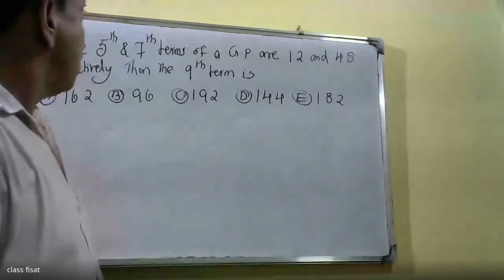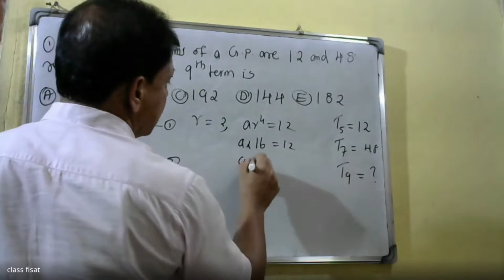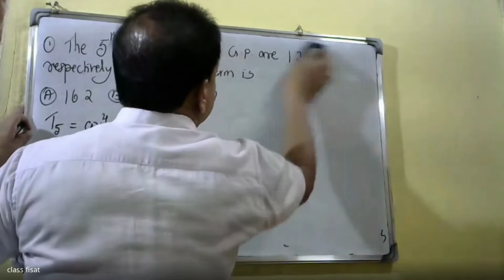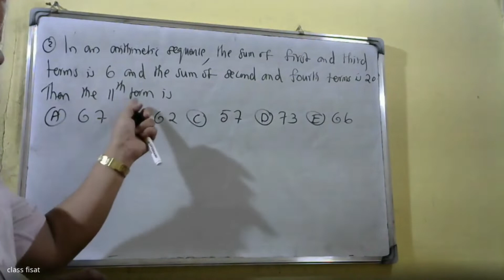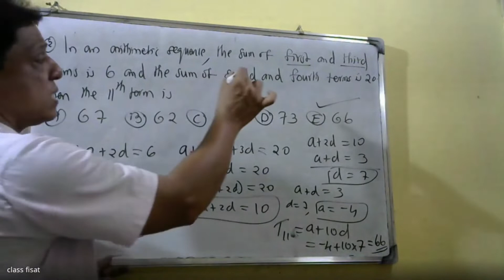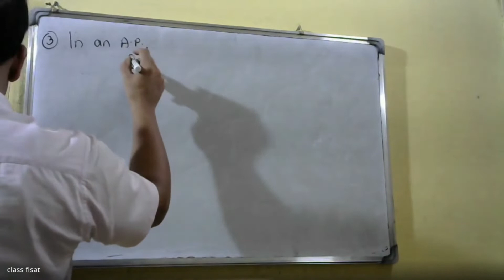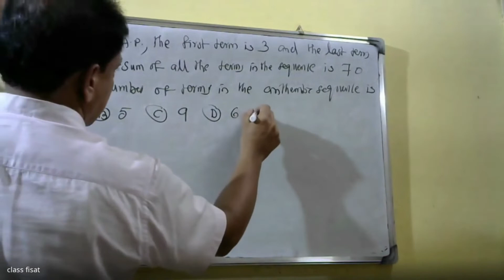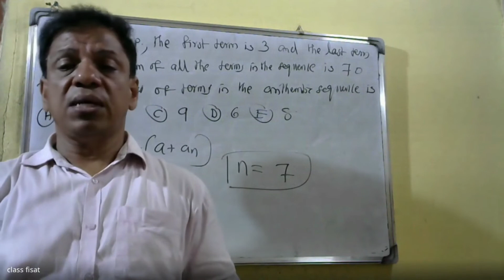KEAM 2022 I ONLINE COURSE | I PART-3 | SEQUENCES AND SERIES I ENGINEERING MATHEMATICS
KEAM2022SEQUENCES AND SERIES
This video lecture contains  problems in SEQUENCES AND SERIES   and can  do the problems by  some tricks in SEQUENCES AND SERIES
This video lecture contains  problems in Differentiation  and can  do the problems by  some tricks in Differentiation